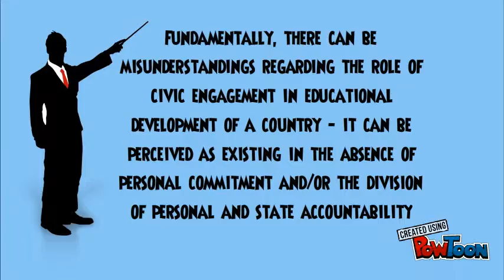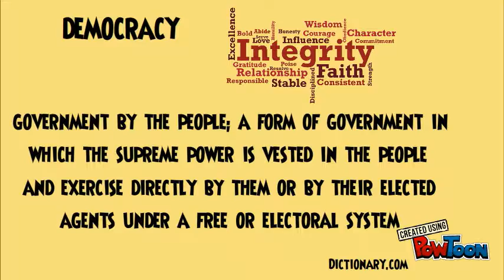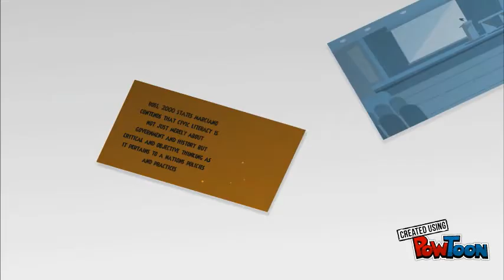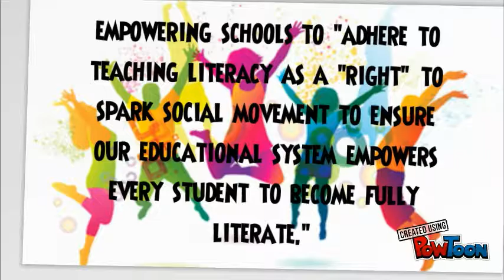Documentary_ED civil society